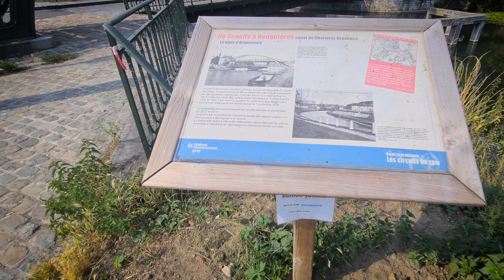Je découvre cette magnifique vallée oubliée🌳Les trésors de la nature - Ma vie en van - Ep7-S1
Dans cet épisode 7, je suis venu me perdre dans cette vallée oubliée depuis 1958. J’ai pu y découvrir des paysages natures sublimes, proposant des ambiances bucoliques à souhait.

Cette région te propose d’être aux premières loges d’une nature qui reprend vie.

En fonction de ta balade, tu longes plusieurs réserves naturelles qui sont protégées pour leurs valeurs écologiques et scientifiques.

Ici les oiseaux des marais y sont nombreux mais pas que … Tu pourras aussi observer de nombreuses abeilles, des papillons aux couleurs improbables et des libellules par centaine. Sans oublier les nombreuses espèces de fleurs que tu croiseras sur le site comme ces nénuphars à fleurs jaunes.

Si tu es très attentif, tu y verras sans problème des couleuvres à collier (nombreuses dans la vallée).

Je vais te faire cette confidence, lorsque je me promène le long de cette rivière de la Samme, j’ai l’impression d’être dans une autre époque. Ici, les gens que tu peux croiser sont souriants.

Le cadre est apaisant. Le décor est partout autour de toi. Tu es bercé par le chant des oiseaux. Pas de pollution sonore.

C’est véritablement un trésor de la nature de cette belle Belgique sauvage que je redécouvre dans chacun de mes épisodes.

Cette Wallonie verte t’offre à bien des égards la possibilité d’être loin de chez toi en étant si proche.

Dépaysement garantit si tu oses venir t’y balader.

Tu veux découvrir un autre créateur qui m'inspire ? Flo de ma vie en van ... @Ma vie en van